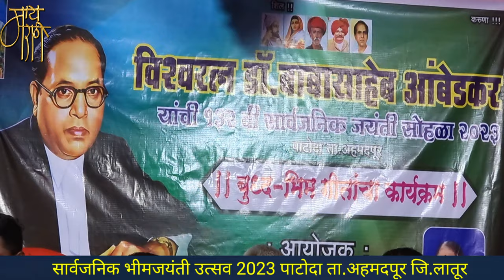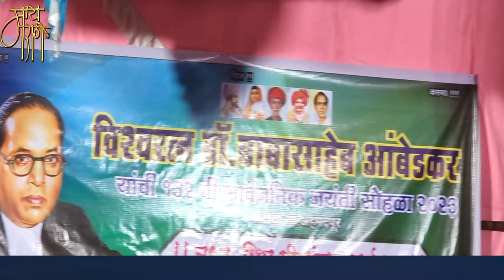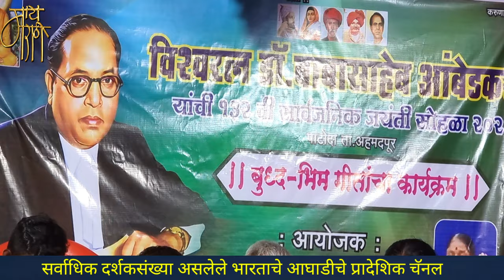मराठी गीत,प्रकाश आंबेडकर,marathi song,new song, chandrakala gaikwad,4k,live,viral,भीमगीत, भिमगीत,dj,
चंद्रकला गायकवाड .. मुंबई येथे वास्तव्यास असलेल्या चंद्रकला या महाराष्ट्राच्या प्रमुख गायिका असून त्यांच्या आवाजात वेगळीच 'धार' आहे.विशेष म्हणजे सुप्रसिद्ध गीतकार सोपान कोकाटे यांच्या त्या छोट्या भगिनी असून हे दोघे बहिण-भाऊ प्रबोधनपर गीतांचे कार्यक्रम करत महाराष्ट्रभर फिरत असत.
लातूरच्या अहमदपूर तालुक्यातील पाटोदा येथील विश्वरत्न डॉ. बाबासाहेब आंबेडकर यांच्या जयंतीनिमित्त आयोजित कार्यक्रमात त्यांनी लावणीच्या ढंगातील हे सुपरहिट भीमगीत गाऊन सर्वांना मंत्रमुग्ध केले.
एकदा ऐकाच!भीम परतून आल्यासारखं वाटतय
bheem partun alyasarkha wattay

'माय मराठी '.
मायबोलीचं महाचॅनल. !!

mai Marathi...
the biggest channel of the mothertoung.
-rajesaheb kadam